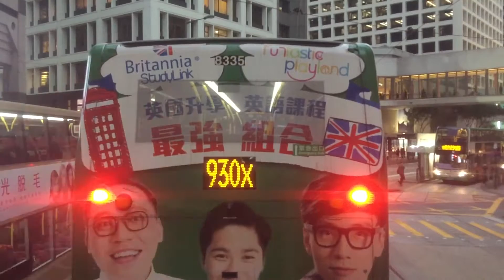LION/ライオン 〜25年目のただいま〜オープニングテーマ賛歌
『LION/ライオン 〜25年目のただいま〜』（Lion）は、サルー・ブライアリー（英語版）のノンフィクション本『25年目の「ただいま」 5歳で迷子になった僕と家族の物語』を原作とし、ルーク・デイヴィーズ（英語版）が脚本、ガース・デイヴィス（英語版）が監督を務めた2016年のドラマ映画である。出演はデーヴ・パテール、ルーニー・マーラ、デビッド・ウェナム、ニコール・キッドマンらである。キャスト：デーヴ・パテール - サルー・ブライアリー、ニコール・キッドマン - スー・ブライアリー、ルーニー・マーラ - ルーシー、デビッド・ウェナム - ジョン・ブライアリー、ナワーズッディーン・シッディーキー、プリヤンカー・ボーズ、タニシュタ・チャテルジー。
この音楽にプライベートジェットでのミュージカルタッチ、マイク協会による2017年の映画リリース、。映画予告編は、先に紹介した、観客はトレーラーの品質に非常に満足しています。オスト
フィルムの歌は、広範囲の称賛の聴衆を獲得することが期待されます。これらの中でも、テーマソング、OST、テーマ曲、エピソード、音楽やその他のサウンドトラックの音楽は非常に快適であることが予想され、足の仕事の下で推定1つのムービー曲の歌詞を準備し、高い評価評論家のレビュー担当者に受信されます。舞台裏映画製作者は、オンラインで見て、スポイラーも間もなく発売を予定。
映画の次の要素は非常に良いです：音楽、主題歌、OST、テーマソング、サウンドトラック、サウンドトラック、歌、エピソード、歌詞、曲のリスト、挿入歌、
2017映画：ワイルド・スピード ICE BREAK、素晴らしきかな、人生、モアナと伝説の海、劇場版　ソードアート・オンライン　－オーディナル・スケール、ドラえもん２０１７のび太の南極カチコチ大冒険、ラ・ラ・ランド、アサシン　クリード、劇場版プリパラ　らぁらのコース、チア☆ダン、３月のライオン【前編】、映画プリキュア　ドリームスターズ！、結城友奈は勇者である　鷲尾須美の章　第１章、劇場版黒子のバスケ LAST GAME、ひるね姫　知らないワタシの物語、ひるなかの流星、パッセンジャー、サクラダリセット　前篇、ＰとＪＫ、キングコング　髑髏島の巨神、おんな城主 直虎、西郷どん、ひよっこ、パイレーツ・オブ・カリビアン/最後の海賊、ベイウォッチ、アンティオペ将軍 演 - ロビン・ライト、ワンダーウーマン映画、笑う招き猫、絆〜走れ奇跡の子馬〜、そして誰もいなくなった、お前はまだグンマを知らない、十九歳、ショクバの王子様、嘘なんてひとつもないの、ひよっこ、やすらぎの郷、貴族探偵シリーズ、CRISIS 公安機動捜査隊特捜班、あなたのことはそれほど、警視庁捜査一課9係、母になる、ジャッキー／ファーストレディ最後の使命、ムーンライト、暗黒女子、レゴ（Ｒ）バットマン　ザ・ムービー、ハードコア、ゴースト・イン・ザ・シェル、ＬＩＯＮ／ライオン　～２５年目のただいま～、夜は短し歩けよ乙女、